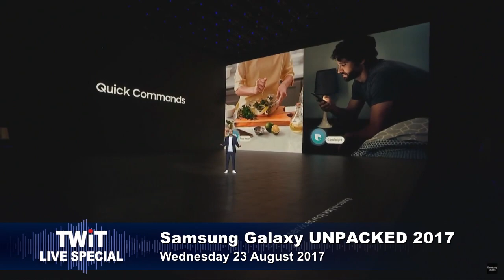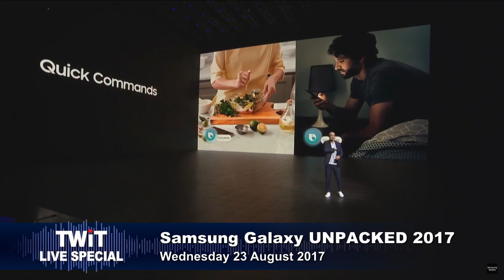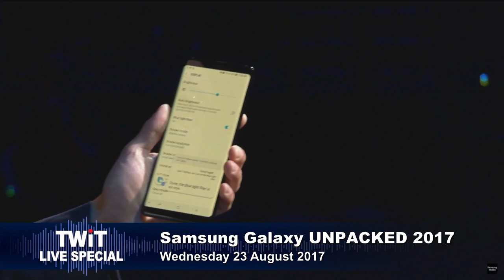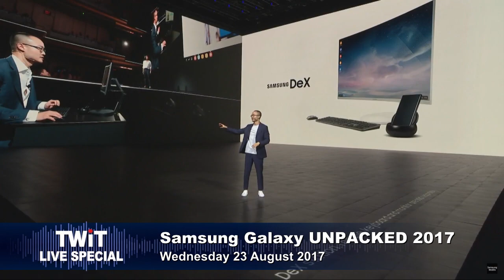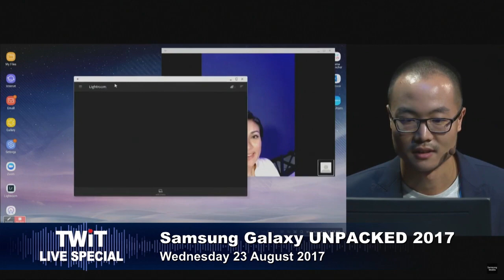Samsung Galaxy Note 8: Bixby and Dex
Samsung unveils the Galaxy Note 8 and demonstrates its new features, including Bixby integration and Dex dock.